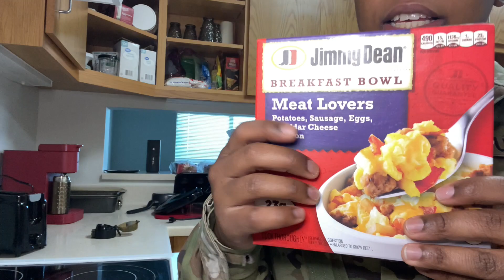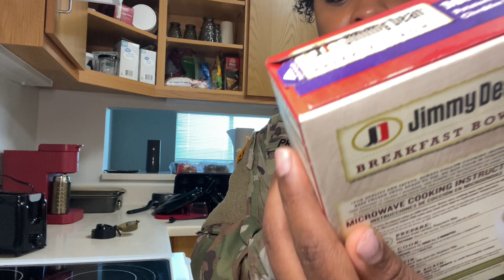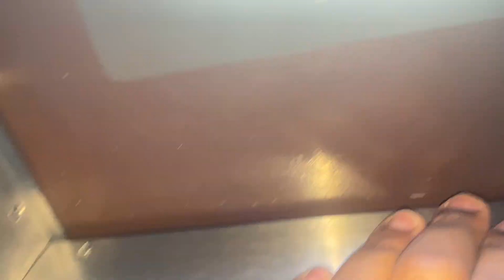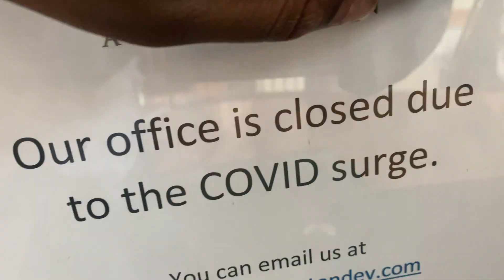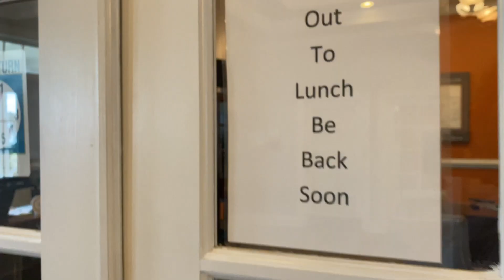COME TO WORK WITH ME | APARTMENT HUNTING IN FORT BRAGG, NC| +LIFE AND JOB UPDATES| MILITARY VLOG!!!!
Heyyy yalll!

I take you with me to work as a Behavioral Health Specialist in the United States Army. I also give you a feel of what to expect if you'll be looking for your next home in Fayetteville, NC.

My name: Kyonna aka KP
Hometown: Memphis, TN
Age: 25 y/o
Zodiac Sign: Scorpio
Duty Station: Fort Bragg
MOS: 68X

SC: kyonnap